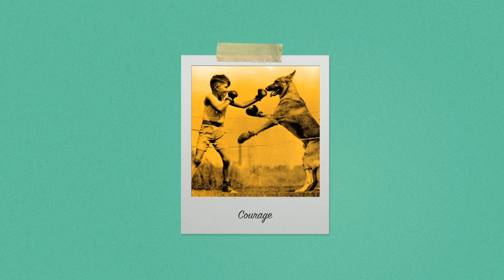(FREE) Don Toliver Type Beats - "Courage"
🎁 Store Promo: BUY 2 GET 1 FREE On All Leases

New don toliver type beats and melodic piano trap type beat for you guys to listen to and purchase. Let me know your opinion in comment section below.

🔻 LICENSING INFO 🔻

✮ Free version of this beat is available for non-profit, evaluation purposes only. This means YouTube or Soundcloud use with NO monetization. Free version of this beat is NOT available for streaming services such as Spotify, Tidal, Apple Music etc...

✮ You always have to credit (Prod. by Golden Day).